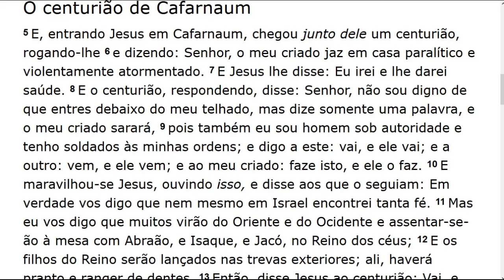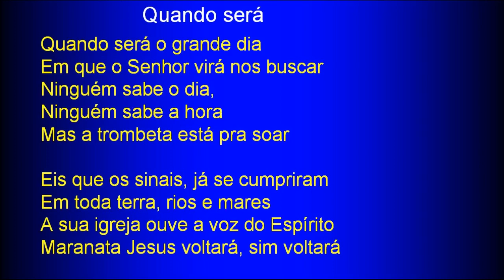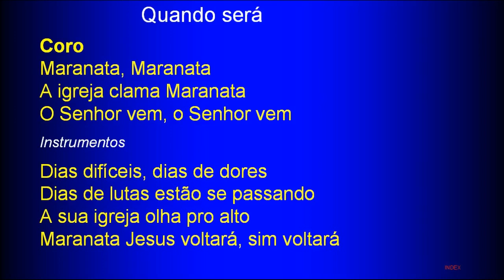Sunday Service (2018-04-15) Maranatha (Pompano Beach, Florida)